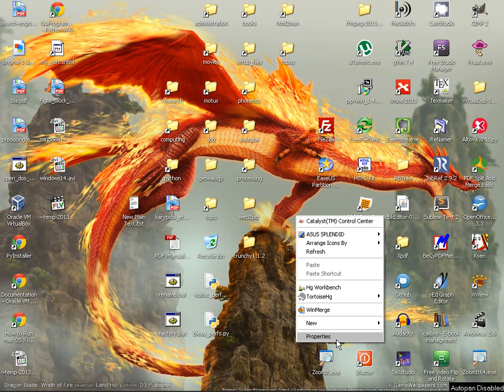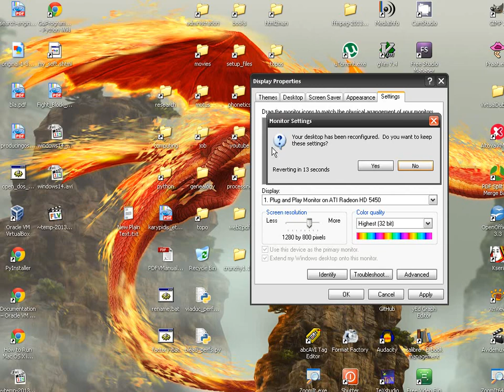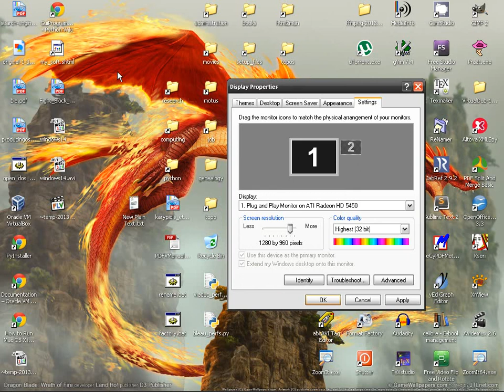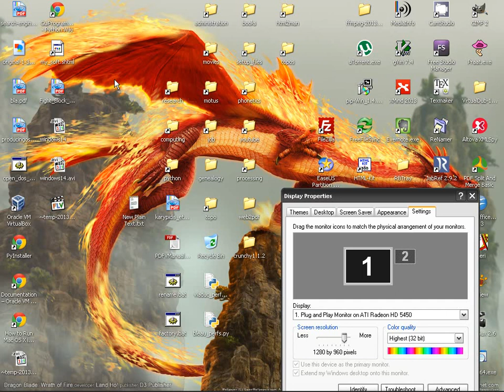Windows: La résolution de l'écran